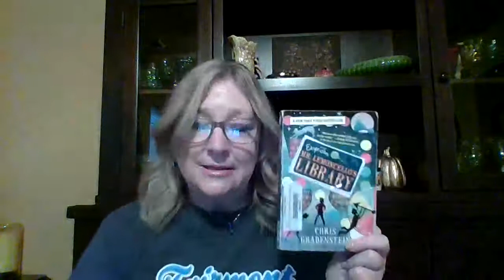Escape from Mr. Lemoncello's Library by Chris Grabenstein - Chapter 10